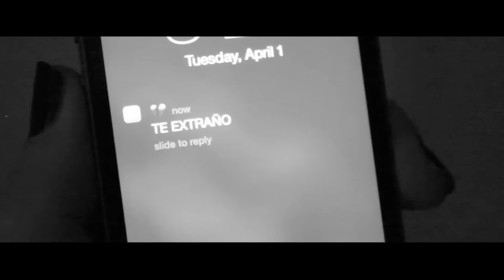Ednita Nazario - Llorar Por Ti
Music video by Ednita Nazario performing Llorar Por Ti. (C) 2014 Sony Music Entertainment US Latin LLC